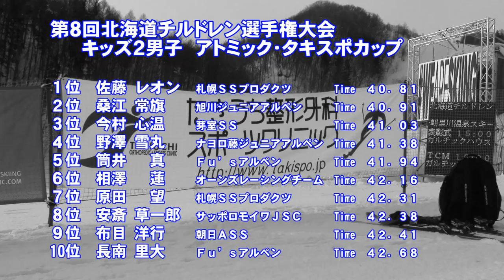第８回北海道チルドレン選手権大会 キッズ２男子ＧＳ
平成２８年２月２０日　小樽朝里川温泉スキー場で開催された「第８回北海道チルドレン選手権　キッズ２男子入賞者

１位　佐藤レオン　２位桑江常旗　３位今村心温
４位　野澤雪丸　５位　筒井真　６位　相澤蓮　７位原田望
８位　安斎草一郎　９位布目洋行　１０位長南里大